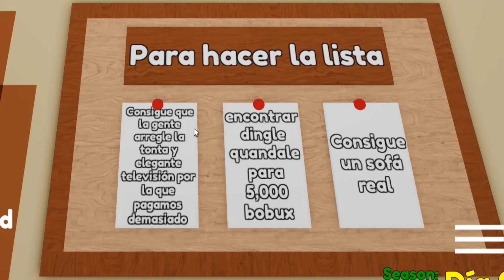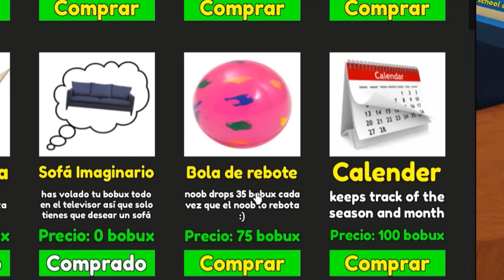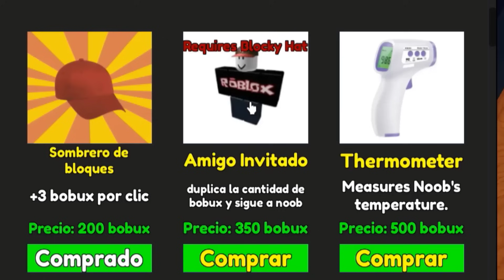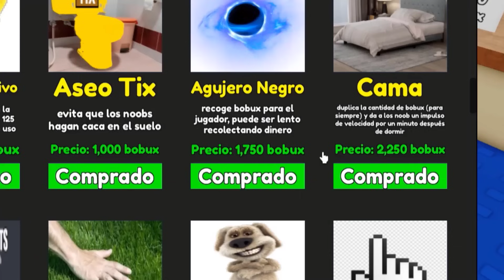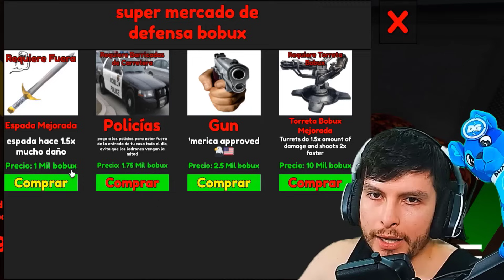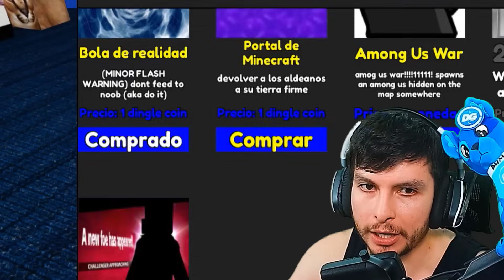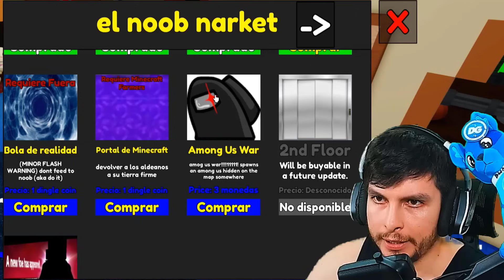CUIDA al NOOB en ROBLOX